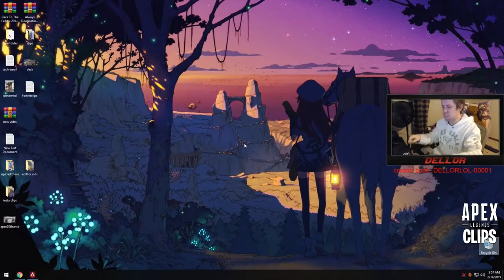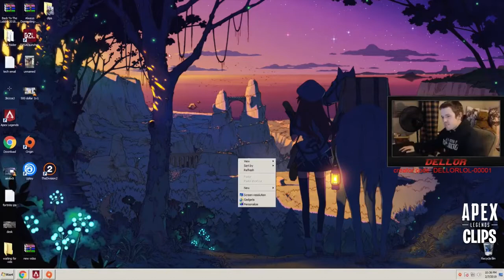Apex legends rage